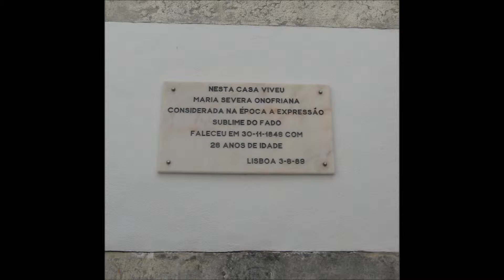Fado da Severa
Raízes e Ramos - Jessica Lloyd & Louis Simão